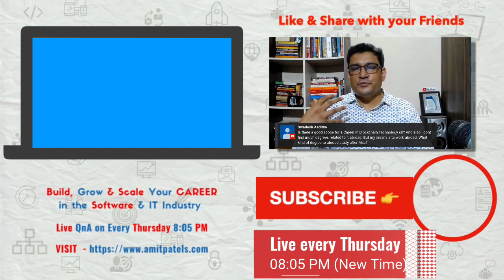Building A Software Application VS learning Java or .Net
Java Programming Language or .Net Framework are tools you can use to build an application in software. Most engineers are concerned about which programming language to learn or which tools to use. Whereas they need to focus more on building a good software application no matter what tools they use. In this video, we will discuss the difference between the tools and the software you are building.

1️⃣ QUIZ Are you an A-PLAYER?